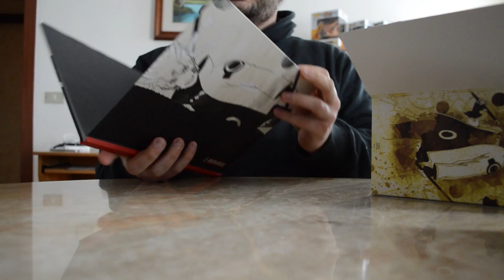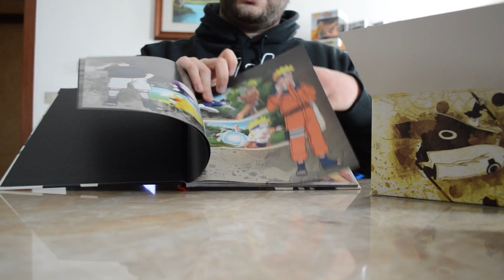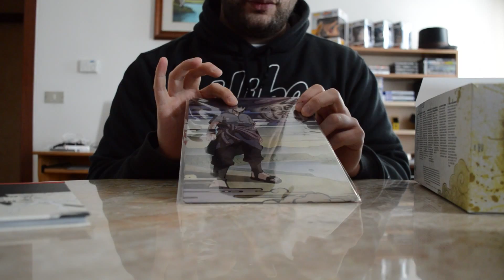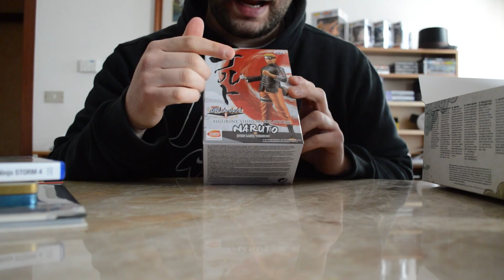NARUTO SHIPPUDEN: ULTIMATE NINJA STORM 4 UNBOXING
Eccoci arrivati con un nuovo unboxing: l'edizione da collezionisti di Naruto Shippuden Ultimate Ninja Storm 4!